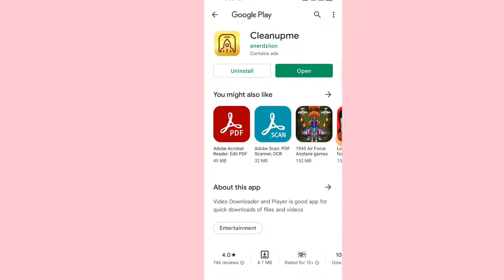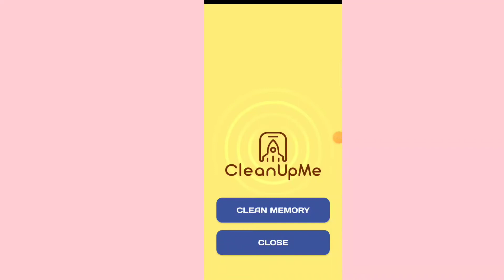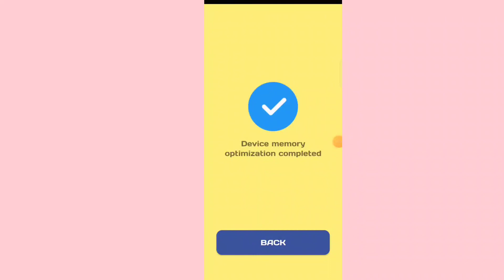Cleanupme app kaise use kare ।। How to use Cleanupme app ।। virus removal app ।। cleanup me app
Cleanupme app kaise use kare ।। How to use Cleanupme app ।। Cleanupme app

About video :-
Hello dosto Aaj Ki video me ham baat karenge cleanupme ke bare me.